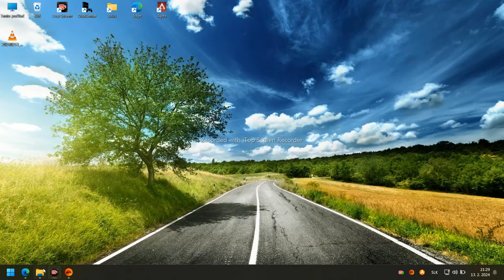Apex Legends season 20 PC Anti-cheat error fix (copy 2 files)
Just copy "EasyAntiCheat_x64.dll" and  "EasyAntiCheat_x86.dll" from Apex\EasyAntiCheat\ to the main apex install folder

Apex Legends Season 20 Breakout error when running with EA App: 'The client is not running the anti-cheat, or has failed the anti-cheat authentication'